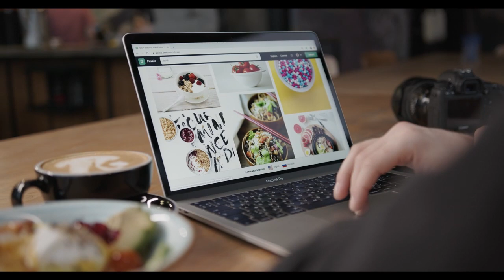How dining companions influence what you eat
Hey everyone! Today I am talking about how dining companions influence what you eat.